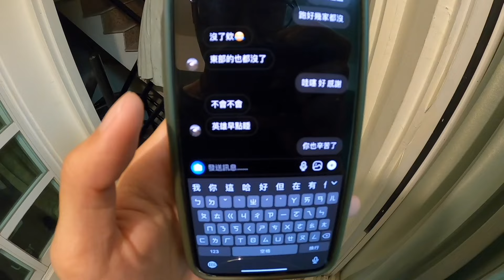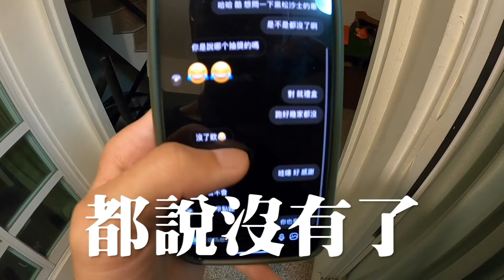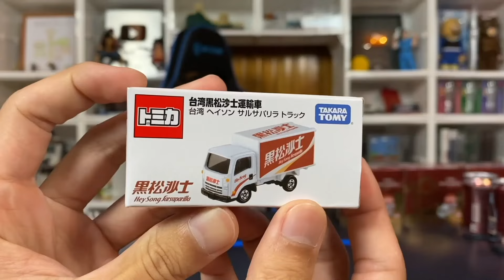想買都買不到！黃金小汽車抽的到嗎？